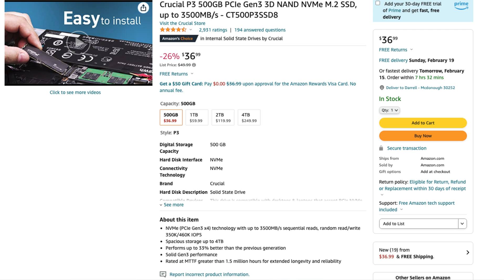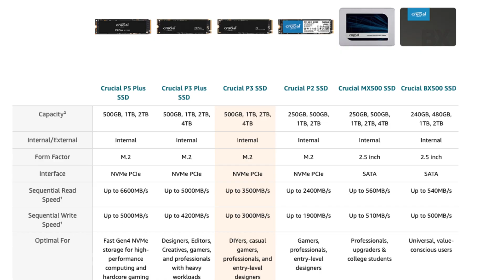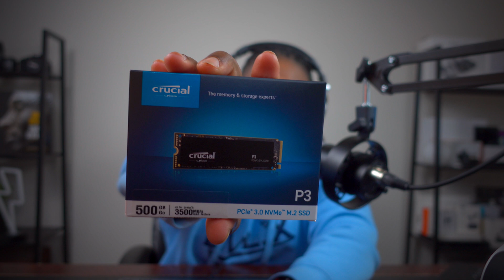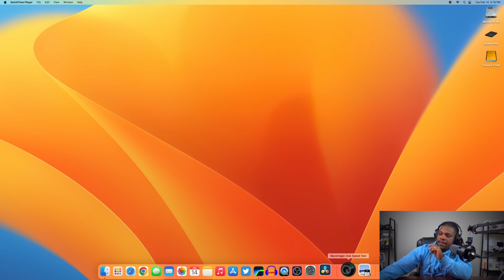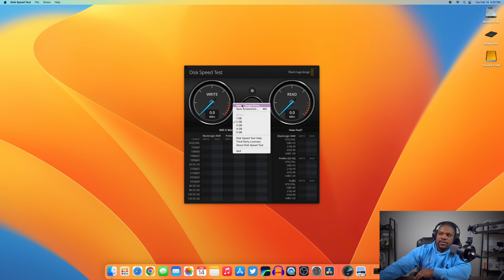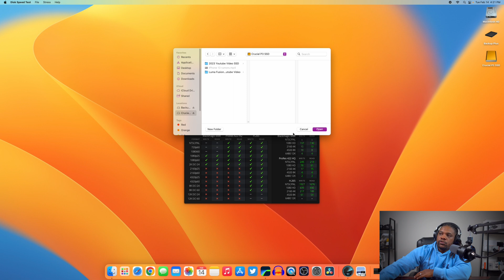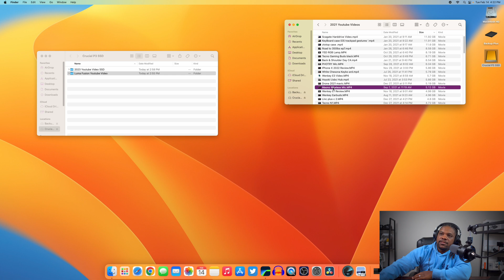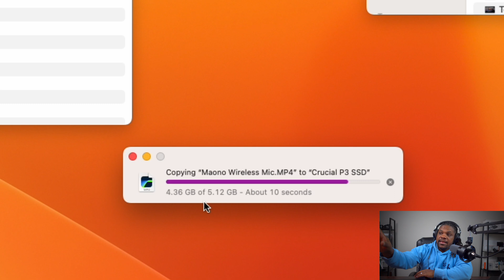M1/M2 Mac Mini - Add More Storage Crucial P3 M.2 SSD Installation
👉🏾 Crucial P3 M.2 SSD